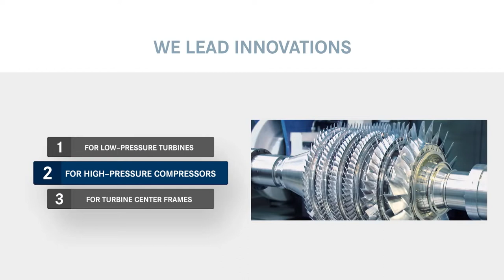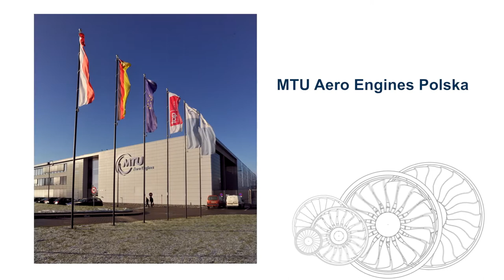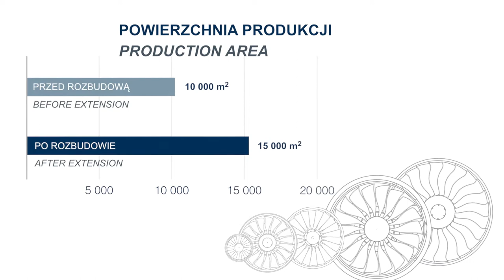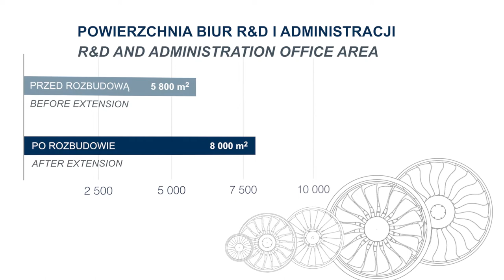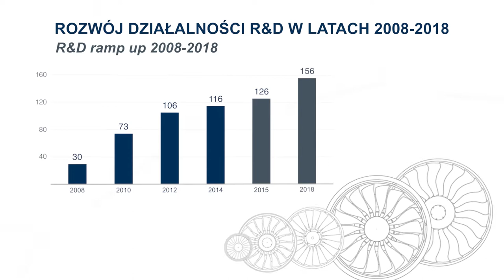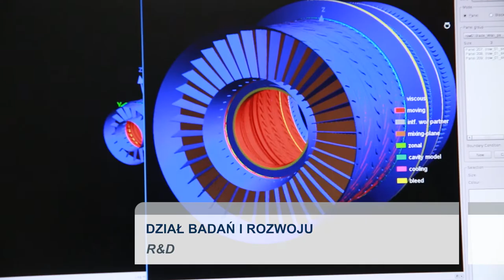OKEY FILM MTU PREZENTACJA FILM & GRAFIKA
EVENT FILM FOTO BUSINESS DESIGN to cztery obszary naszej działalności, najczęściej zamknięte w jeden, kompleksowy, kreatywny projekt prowadzący naszych Klientów do sukcesu… wszystko zaczyna się w naszym niczym nieograniczonym świecie wyobraźni. Przestrzeń tą eksplorujemy od ponad 20 lat… z szacunkiem, zaangażowaniem i odpowiedzialnością tworzymy kompleksowe, ambitne produkcje dla wszelkich instytucji i struktur świadomego biznesu, nastawionego na sukces.
Nie widzimy ograniczeń… widzimy Twój sukces… aby Twój świat stawał się lepszy!